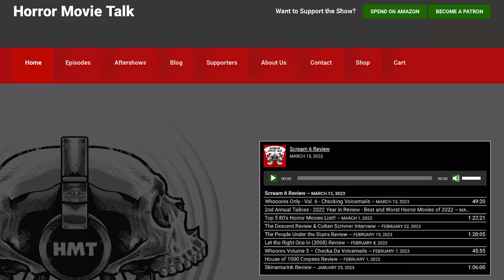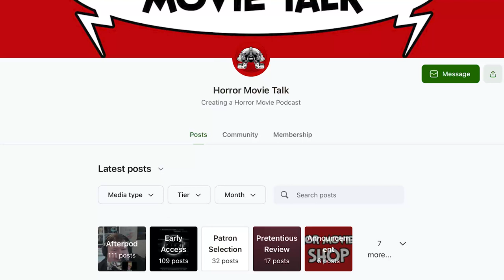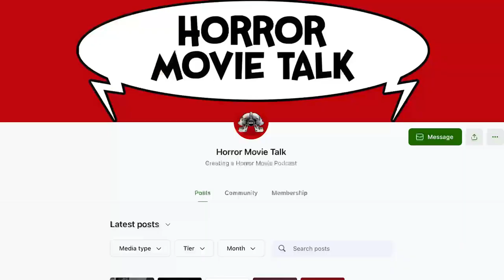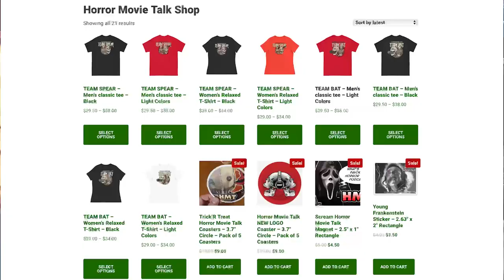The Final Girls Review & Emily Hagins Interview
We review a pretty good horror comedy and invite special guest Emily Hagins for an interview and to play the Final Girl Quiz.

6:00 - Synopsis
6:50 - Review
16:52 - Spoilers Section
44:21 - Emily Hagins Interview
1:10:07 - Final Girl Quiz